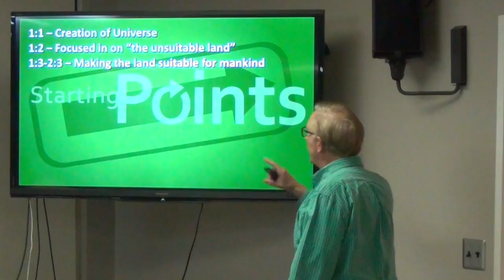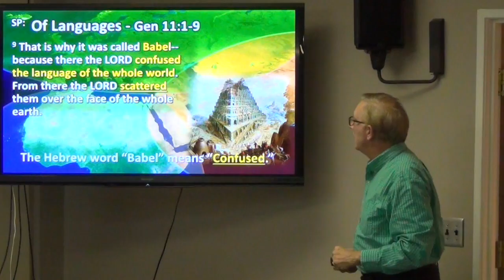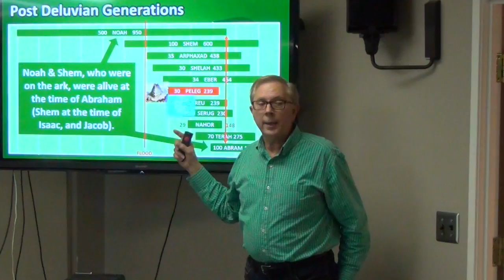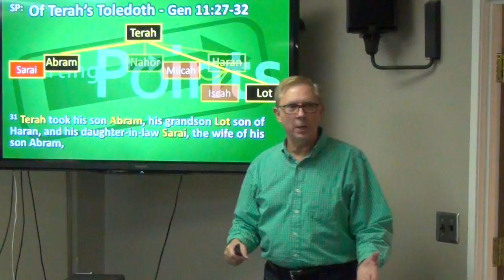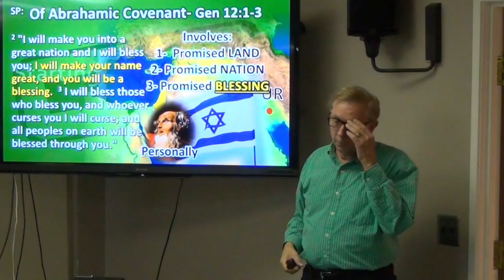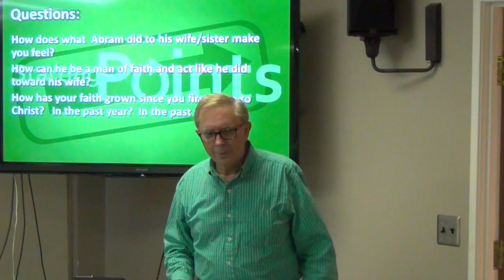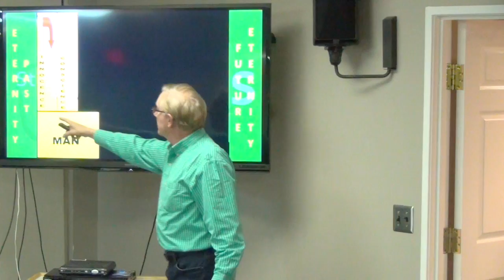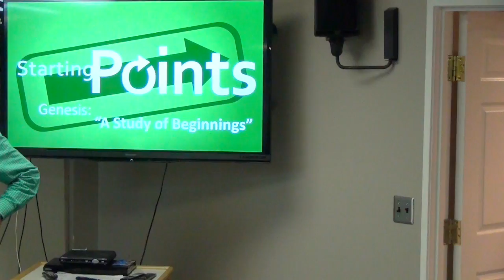Bible Study lesson 5 and brief outline